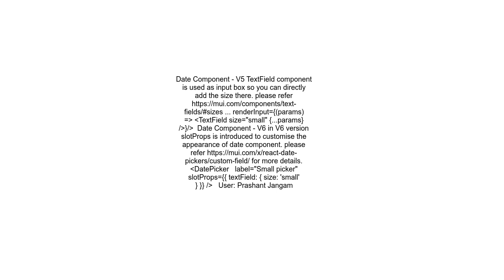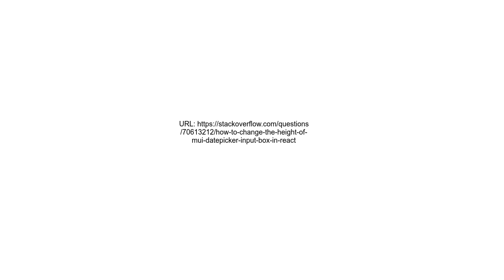How to change the height of MUI Datepicker input box in React